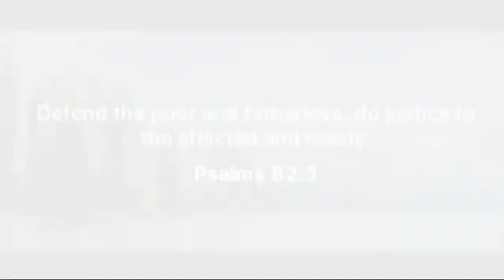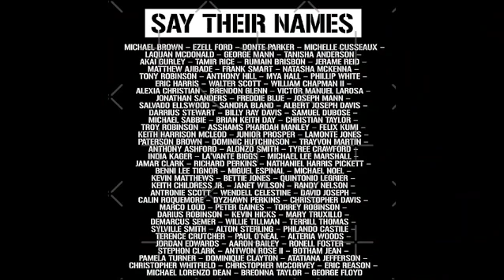Support the COOLJC Social Justice, Economic & Racial Equality Commission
Support the COOLJC Social Justice, Economic & Racial Equality Commission! 🌍🤝 Join us in advocating for meaningful change and equality within our communities. Together, we can work towards social justice and economic empowerment for all. Let's make a positive difference!